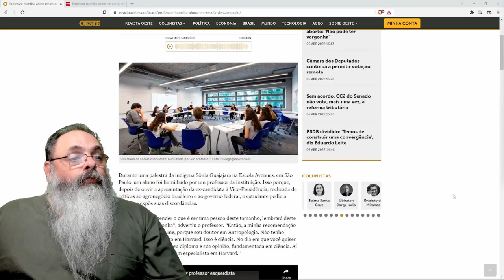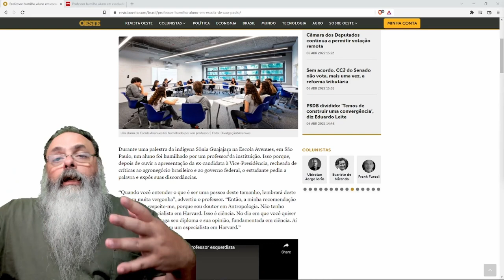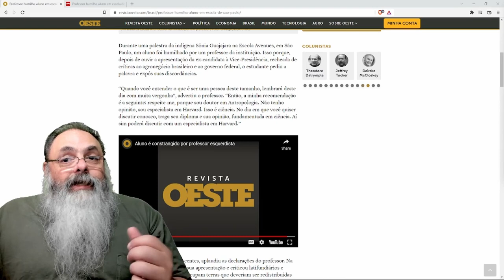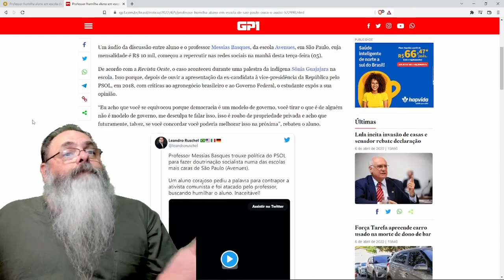Professor "de Harvard" humilha aluno porque ele ousa questionar opinião de socialista